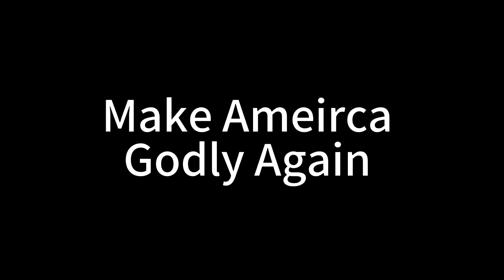Make America Godly Again Series(2)